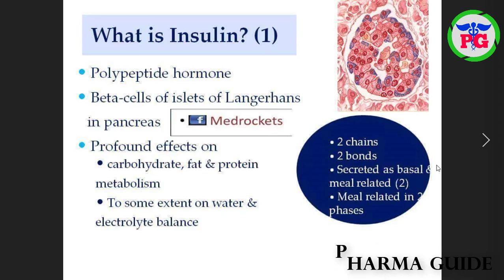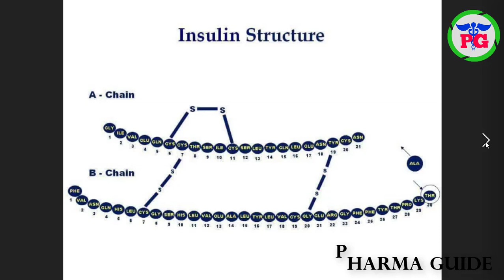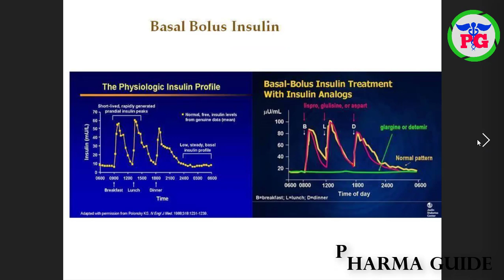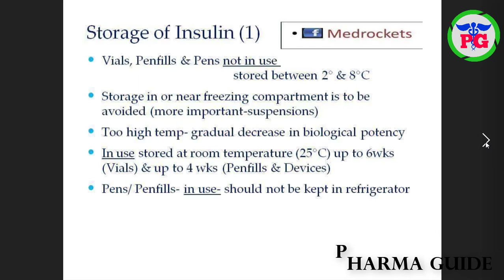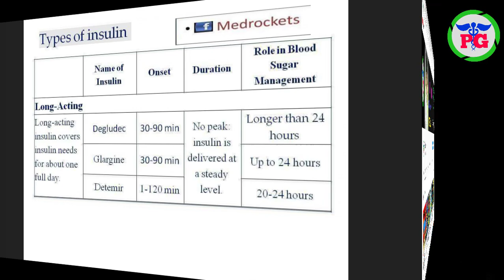INSULIN THERAPY Used For Diabetes | Treatment Of Diabetes By Insulin Therapy Material | Pharma Guide